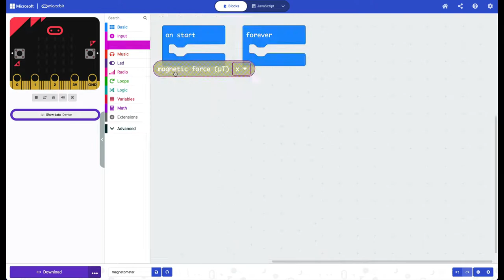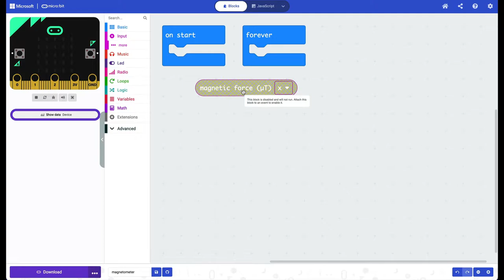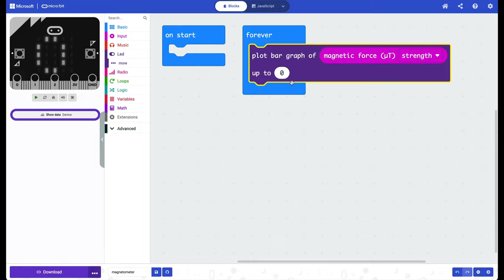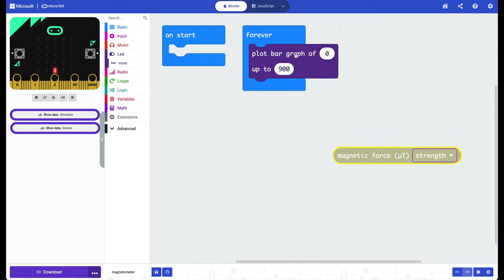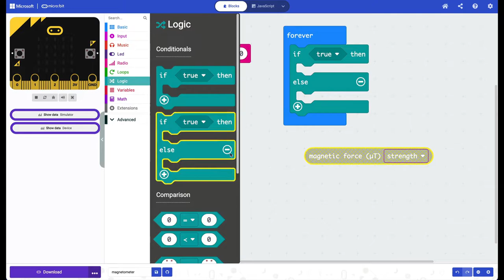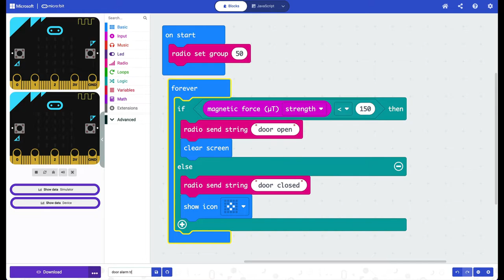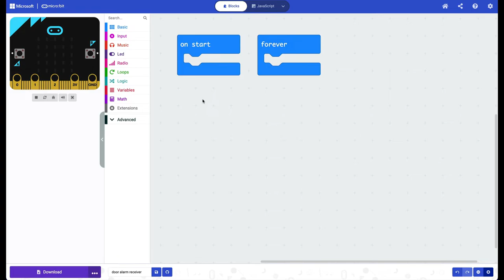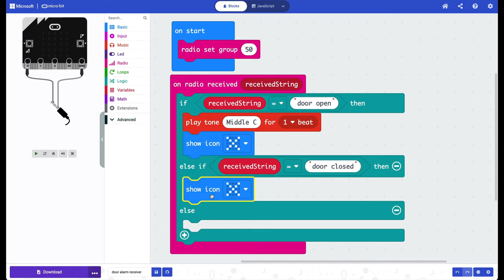Microbit Projects in Hindi - Door Alarm (magnetometer sensor)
इस वीडियो में हम micro:bit के magnetometer sensor से एक door alarm बनाना सीखेंगे जो दरवाज़ा खुलने का सिग्नल दुसरे micro:bit को भी भेजेगा।